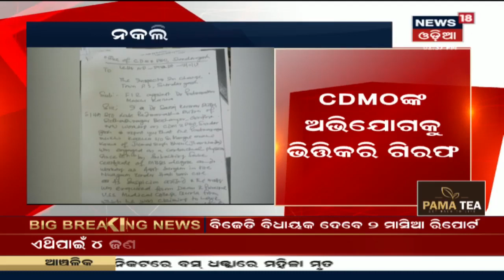Jajpur: Gadamadhurpur ଫରେଷ୍ଟ ରେଞ୍ଜରେ ଆହତ ଭାଲୁକୁ ଉଦ୍ଧାର କରାଯାଇଛି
Jajpur: Gadamadhurpur ଫରେଷ୍ଟ ରେଞ୍ଜରେ ଆହତ ଭାଲୁକୁ ଉଦ୍ଧାର କରାଯାଇଛି | ଚିକିତ୍ସା ପରେ ଆହତ ଭାଲୁ ସୁସ୍ଥ ଅଛି | 13th November 2019 |